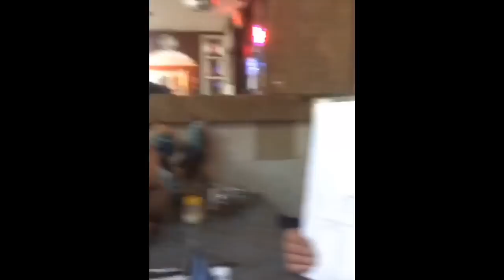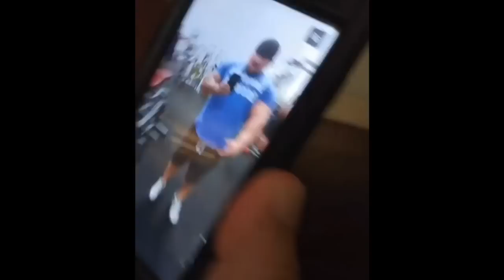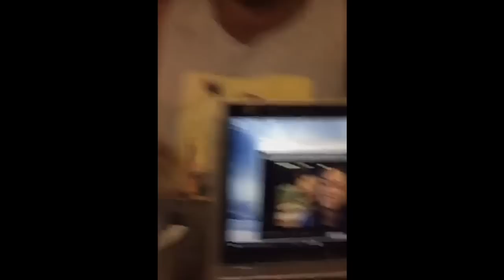Jason Genova Snapchats: 1/27/17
A collection of the future 2017 Ruby Classic Champion (headed to nationals baby) and The Delray Misfits snapchats and other social media.